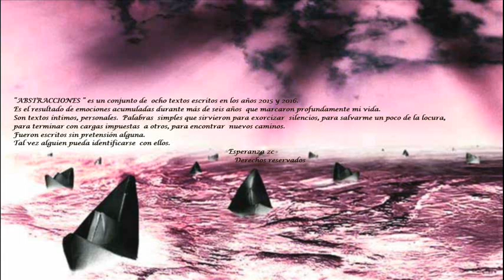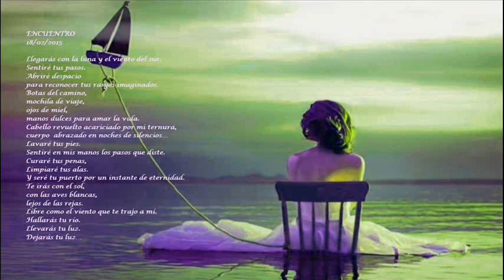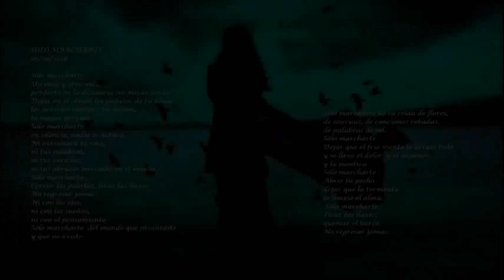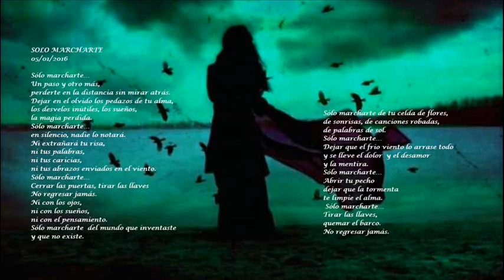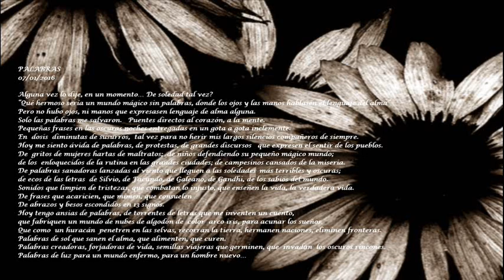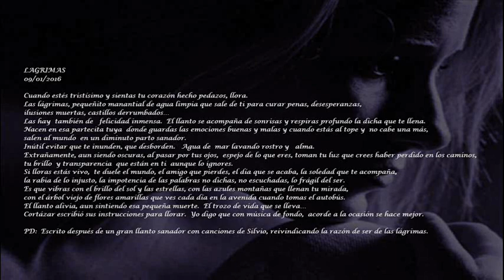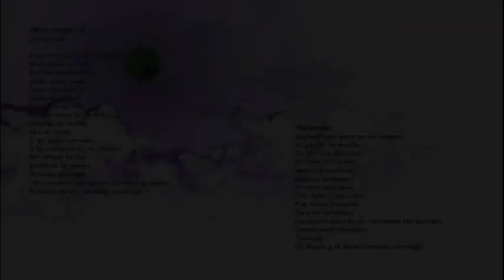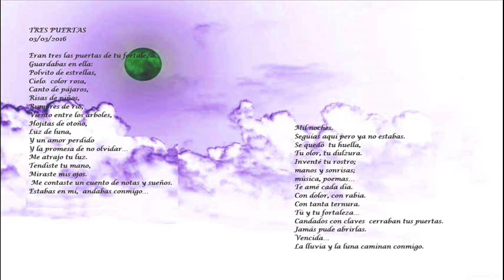Abstracciones / Esperanza zc (2015-2016)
Abstracciones
Texto - voz - Edición
Esperanza zc
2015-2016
Música tomada de la web
Artista desconocido